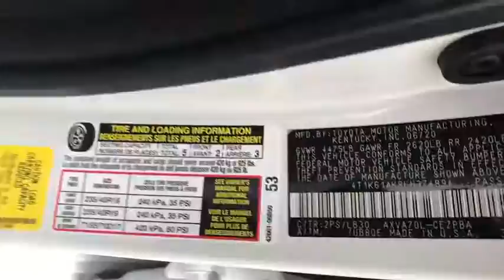2020 Toyota Camry at Puente Hills Toyota. Servicing Claremont, West Covina, Diamondbar, Rowland Heig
Midnight Black Metallic New 2020 Toyota Camry available in City of Industry, California at Puente Hills Toyota. Servicing the Claremont, West Covina, Diamondbar, Rowland Heights, Hacienda Heights, La Puente, CA area.

2020 Toyota Camry XSEbr2.5L I4 DOHC 16Vbr27/38 City/Highway MPGbrCockpit Red Leather. . Welcome to the House of YES! We have a HUGE selection were family owned and operated were known as the peace-of-mind dealership and we make it FUN to buy a car. One visit and you will be a customer for life!